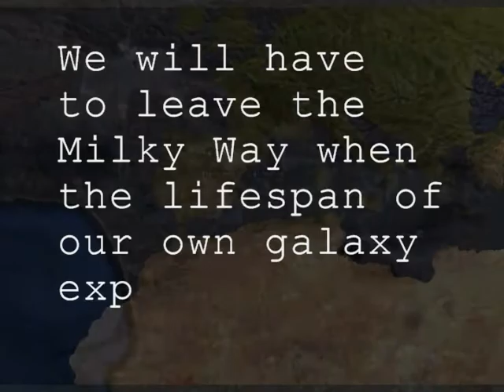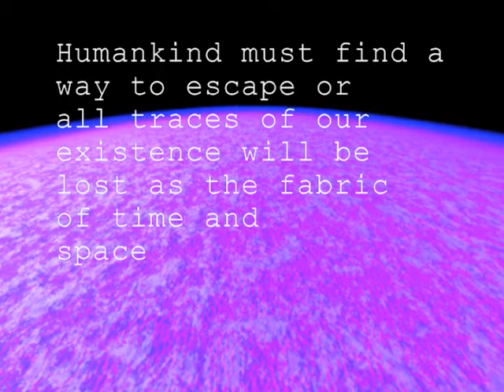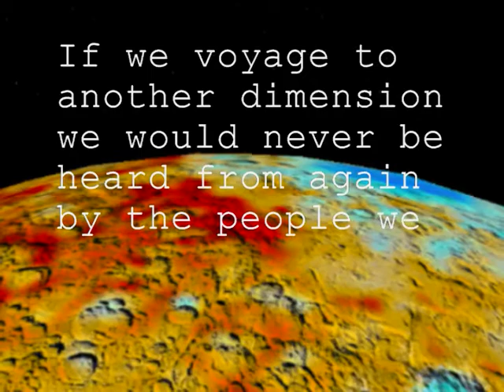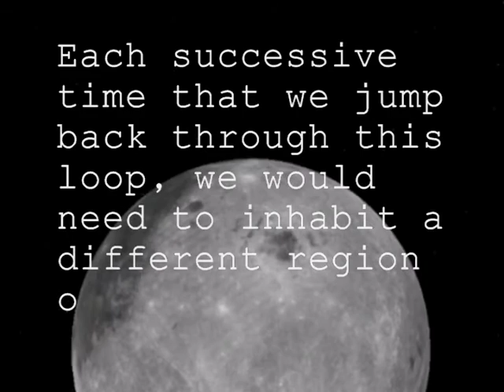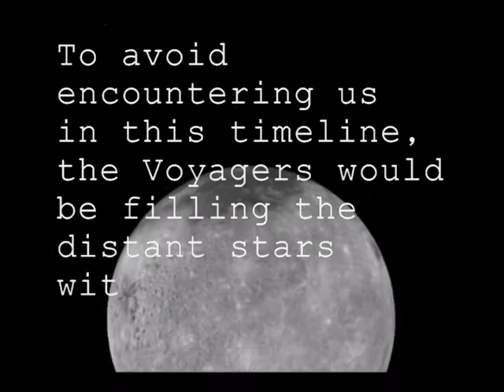Voyagers Trailer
Trailer for the upcoming movie "Voyagers" coming in 2012. Based on the theory of ensuring our existence by traveling backward in time before the end of this universe to an earlier stage in the life cycle of the universe. By inhabiting different parts of the universe we would be able to avoid detection as Voyagers from the future.

Other images courtesy of NASA and any protected works used in accordance with Fair Usage clause for non-commercial, educational purposes.

Still 3D landscape renders created with Terragen and Terragen2.

2D top down images and 3D panoramic animations created with L3DT.

Screen captures from NASA World Wind, Google Earth/Moon, and Windows Media Player visualization.

Sound created with free VST synth plugins and barely edited in Reaper.